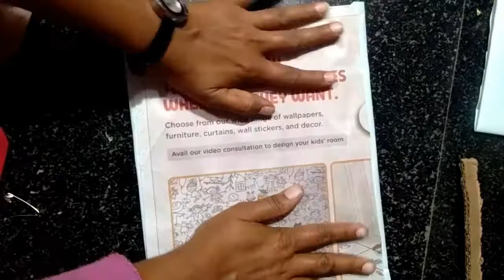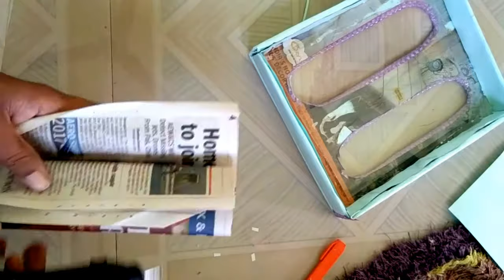How to Make Bangles Box //Jewellery box diy| cardboard box